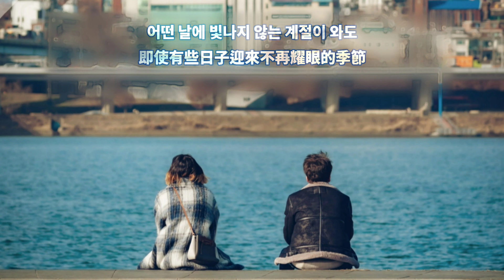【梨泰院Class OST】Crush - 有些話 No Words【歌詞翻譯】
韓劇 梨泰院Class Itaewon Class 이태원 클라쓰 OST Part.11

Crush - 有些話 No Words 어떤 말도

×翻譯影片由本人一手包辨 請勿隨意轉載×